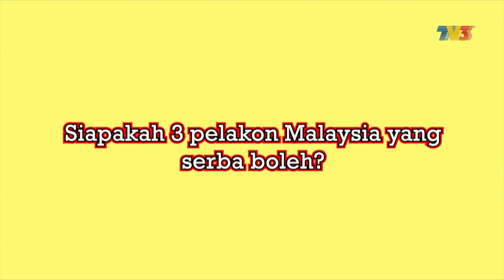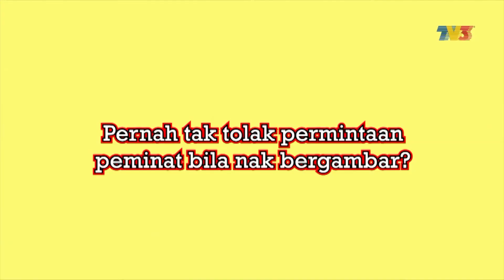Drama Sangat Extra: Intan Najuwa Berdendam Dengan Siapa Tu?? | Tue, Mar 31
Studio Drama Sangat kali ini membawakan pelakon-pelakon drama Ironi Kasih - Intan Najuwa, Fizz Fairuz, Intan Ladyana dan Isaac Iman untuk menjawab soalan-soalan cepumas serta melakukan beberapa challenge, special untuk anda dalam Drama Sangat Extra. Selamat menonton!

Untuk update terkini tentang drama hebat di rangkaian TV3Malaysia, follow IG dan FB kami di